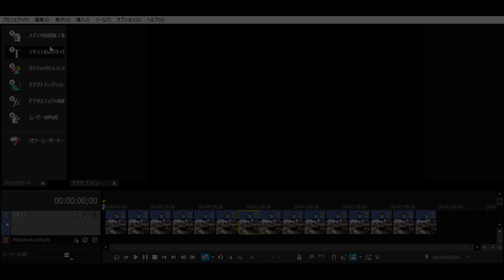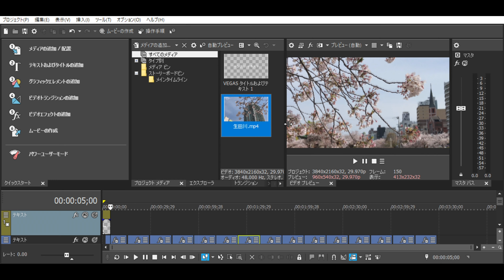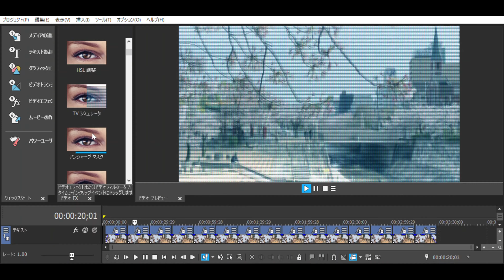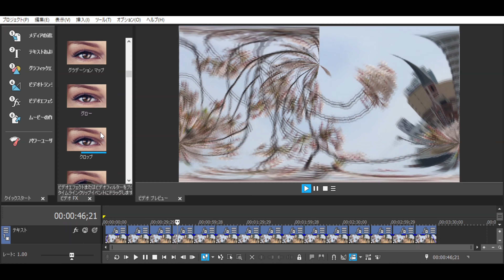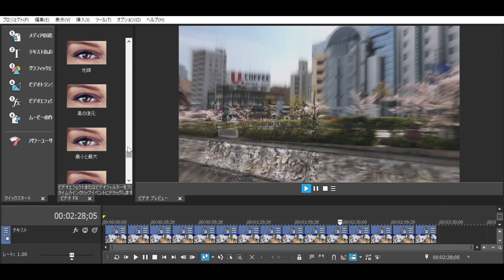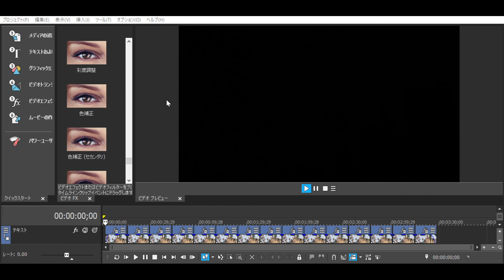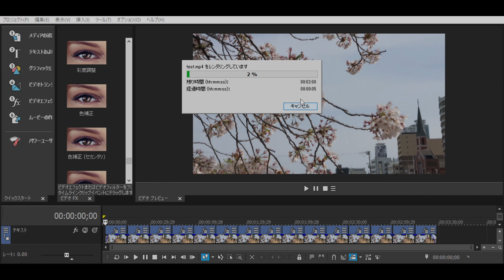⁴ᴷ 【VEGAS ビデオ エフェクト】2020/04/19(日)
・Windows10キャプチャー
→ VEGAS Movie Studio16 Platinum(0.9GB)
※生田川公園